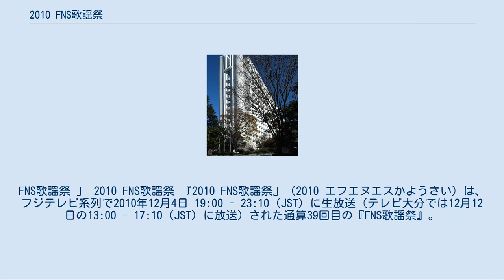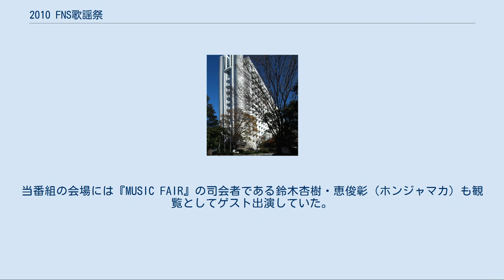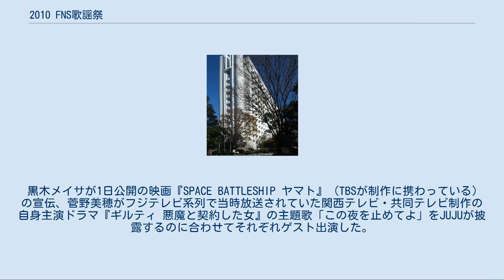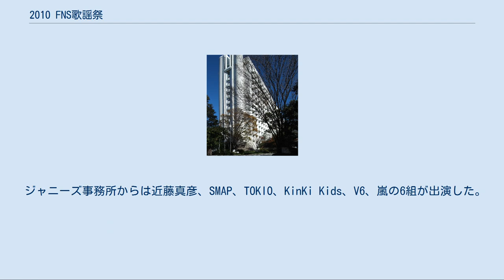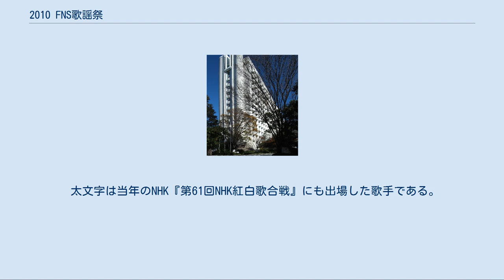2010 FNS歌謡祭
FNS歌謡祭 」 2010 FNS歌謡祭 『2010 FNS歌謡祭』（2010 エフエヌエスかようさい）は、フジテレビ系列で2010年12月4日 19:00 - 23:10（JST）に生放送（テレビ大分では12月12日の13:00 - 17:10（JST）に放送）された通算39回目の『FNS歌謡祭』。
 今回のテーマは「最強のコラボレーション」である。
 前回まで5年連続で司会を務めていた黒木瞳が司会を外れ（理由は言及されなかったが、おそらく同時期に愛知県名古屋市で自身の座長舞台が開催されたため。黒木は第40回（2011年）にも起用されずそのまま降板となった）、SMAPの草彅剛の単独司会となる。
『FNS歌謡祭』における単独司会は第37回（2008年）での黒木以来だが、男性では史上初。
男性のみの司会体制は第18回（1989年）以来21年ぶり4回目。
 第32回（2003年）以降、第1水曜日での放送となっていたが、今回は『クイズ!ヘキサゴンII』や『はねるのトびら』、2010年10月改編で水曜日21時へ移動してきた『ホンマでっか!?TV』など、水曜日の人気レギュラー番組の改編期以外の休止を極力避けるためと、土曜日のレギュラー番組『めちゃ2イケてるッ!』のメンバーであるナインティナインの岡村隆史の休業に伴う処遇で、放送日が第1土曜日に移動された。
この影響から、放送時間も8分短縮の19:00 - 23:10までに変更され、例年同時期に開催の『K-1グランプリ』は翌週へ開催が延期された。
 番組史上初の土曜日のゴールデンタイムに移動となったことで、フジテレビが土曜18:00 - 18:30枠にレギュラー放送されている『MUSIC FAIR』の当日放送分は生放送編成で一部の当番組出演アーティストがゲスト出演する形式となり、当番組プレ番組のような扱いであった。
当番組の会場には『MUSIC FAIR』の司会者である鈴木杏樹・恵俊彰（ホンジャマカ）も観覧としてゲスト出演していた。
尚、土曜日のゴールデンタイムの編成を日本テレビ系列に定めているため本番組を同時ネットできないクロスネット局のテレビ大分でもこの回の『MUSIC FAIR』は通常通り同時ネットで放送された（なお、本番組は先述の通り後日時差ネットされた）。
 平均視聴率は21.7%で第26回（2007年）以来3年ぶりの20%越えを果たした。
2010年民放音楽番組最高視聴率を記録し、民放音楽番組唯一の20%超であった。
また瞬間最高視聴率は20時59分頃「感動の名曲集PART2」で29.4%だった。
（いずれも関東地区、ビデオリサーチ調べ） 今回まで5年連続で進行役を務めた高島彩（本番組直後にフジテレビを退社しフリーアナウンサーに転身）はフリーの立場で第40回の司会に起用された。
 演歌・歌謡曲勢での出演は2年ぶりとなり、坂本冬美と氷川きよしの2人に留められた。
 前回は全46曲だったのに対し、今回は74曲と大幅に曲数が増えた。
そのためトークがほとんどなかった。
 徳永英明と和田アキ子の「あの鐘を鳴らすのはあなた」（徳永が1番、和田が2番を歌う形だった。和田は出だしのタイミングを間違え、さらに一部1番の歌詞を歌ってしまうハプニングがあった）、伊藤由奈とKの「Precious」、平井堅と久保田利伸の「Missing」、鈴木雅之と菊池桃子の「渋谷で5時」、長瀬智也と横山剣の「タイガー&ドラゴン」、坂本冬美とビリーバンバンの「また君に恋してる」など様々なコラボレーション（共演）が実現した。
また、嵐と松下奈緒の共演が実現し、松下のピアノ演奏にのせて嵐が「果てない空」を歌った（嵐と松下は31日にNHKで放送の『第61回NHK紅白歌合戦』で両軍司会を務めることが決まっていた。なお、番組中に語られることはなかったが、嵐のメンバーが白い服、松下が赤のワンピースで登場した。紅白司会者同士が民放の音楽番組で放送前に共演するのは稀である。2011年12月2日放送分の『僕らの音楽』でこの共演は紅白を先駆けた演出であったと語られた）。
 嵐は当日コンサート開催のため、VTR出演（ただし、VTR出演であることには特に触れられなかった）となった。
また、19時台と22時台に日本テレビ系列でメンバーのレギュラー番組（前者は同メンバーの相葉雅紀が司会を務める『天才!志村どうぶつ園』、後者は『嵐にしやがれ』）が放送されるため、2...